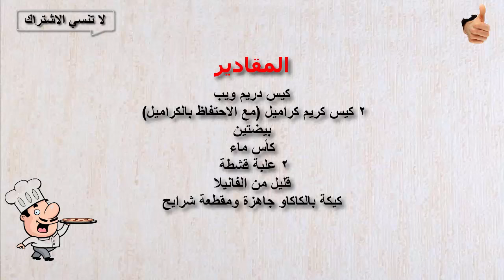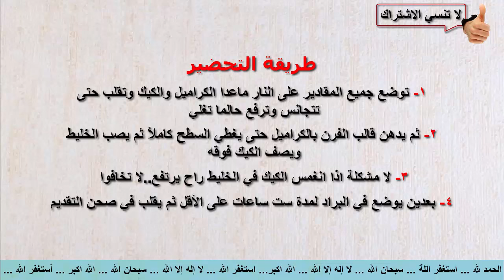طريقة عمل قدرة قادر الكذابة